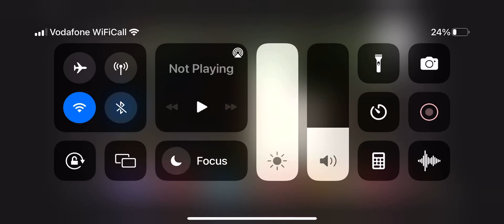24 October 2022